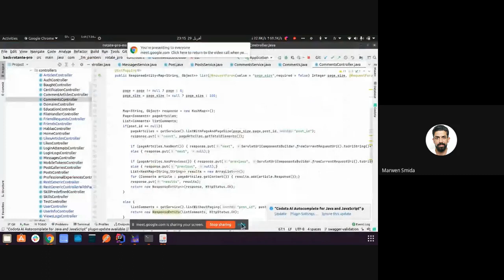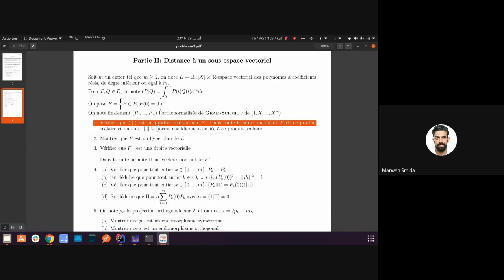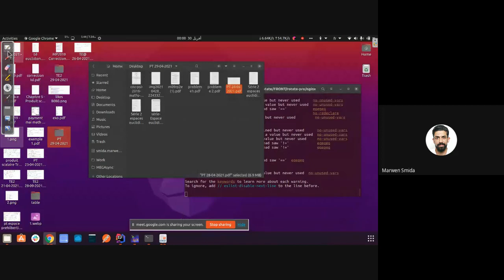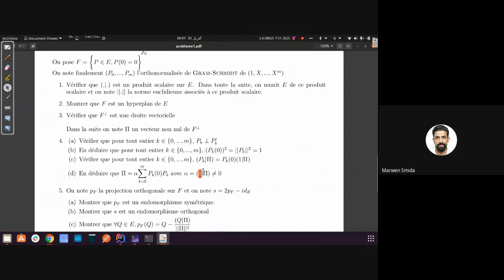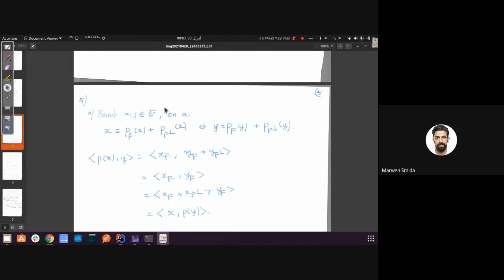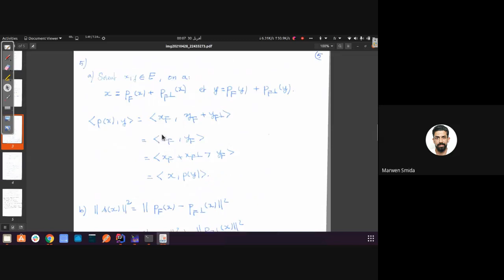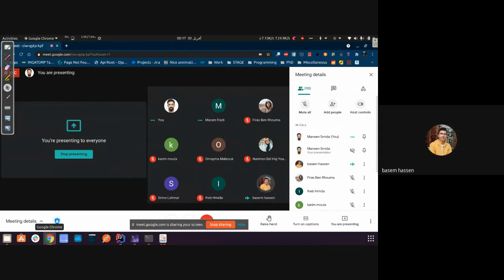Partie II - Problème de révision 1 - 29-04-2021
Problème de révision n ◦ 1
Partie II: Distance à un sous espace vectoriel